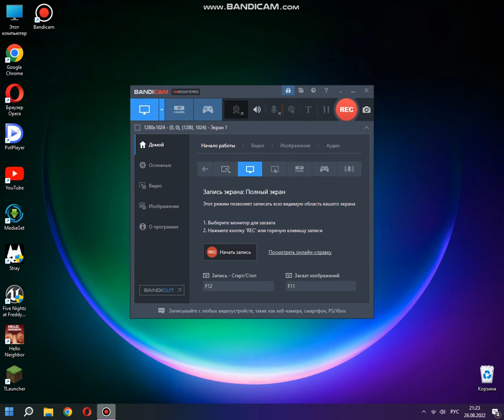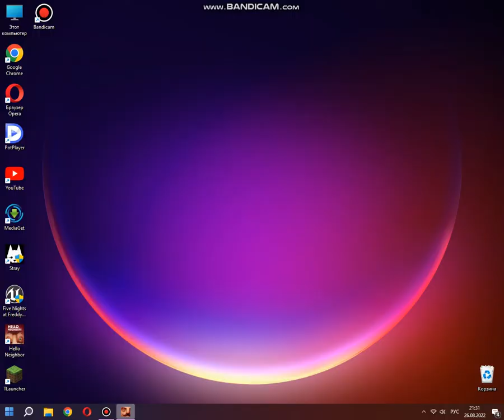прохождение привет сосед акт 1